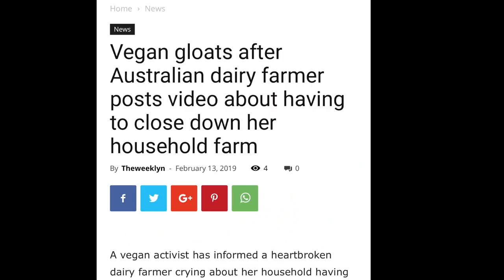Daily Mail Vs Vegan Activist Vs Dairy Farmers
The Australian media contacted me to discuss the video I made about upset  dairy farmers leaving the industry.